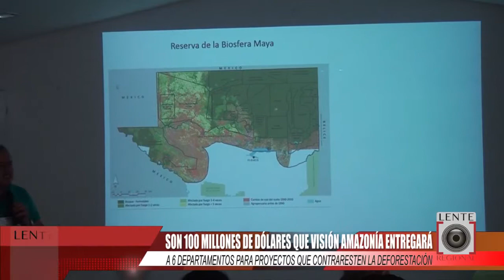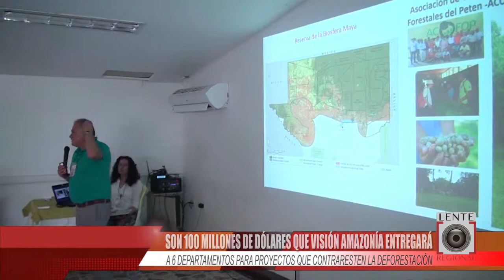PREOCUPACIÓN POR DEFORESTACIÓN EN CAQUETÁ.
Gobierno Nacional invertirá en proyectos para evitar la deforestación en seis departamentos.